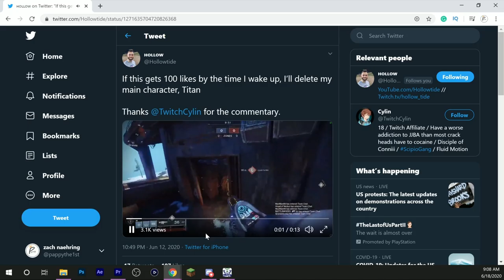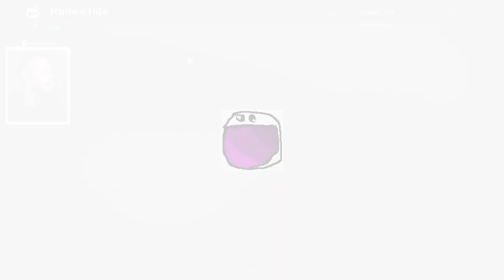So I Deleted My Titan and Used Default Weapons and Armor in Crucible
I deleted my Titan because I made a bet with Twitter and they won. I did the New Light story stuff and I am not gonna lie, its kinda a mess. but we go into Crucible and do pretty well!